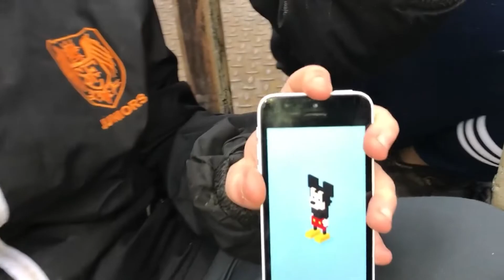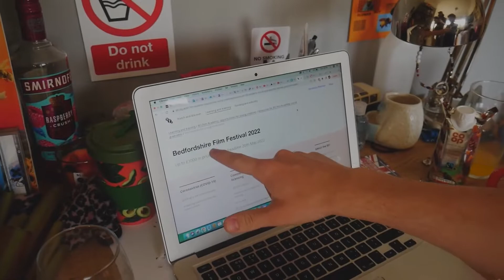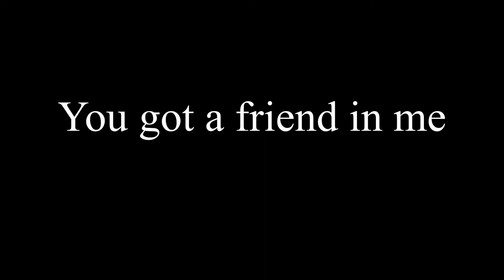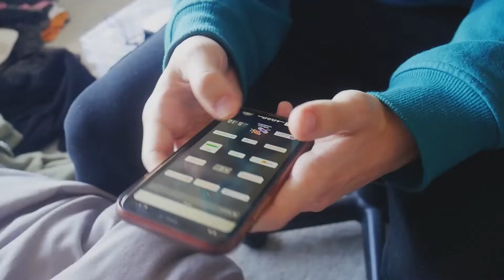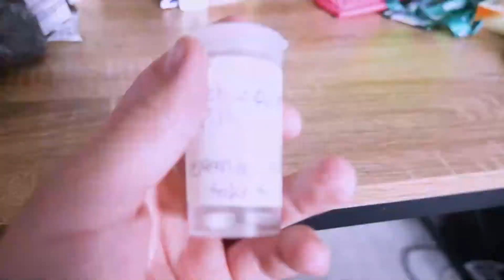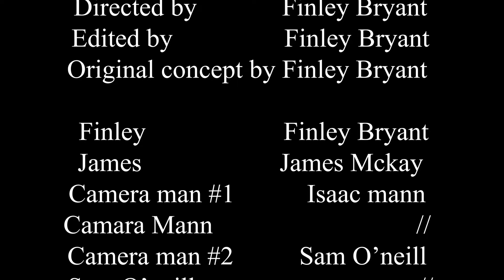Filmmaking: the Pursuit of Ignorance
This is my final project  for my first year of college.